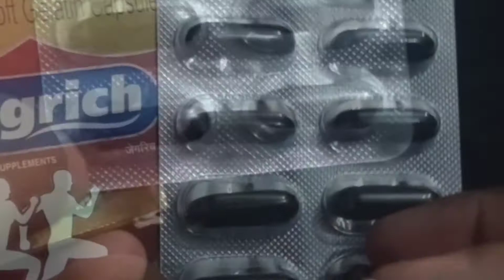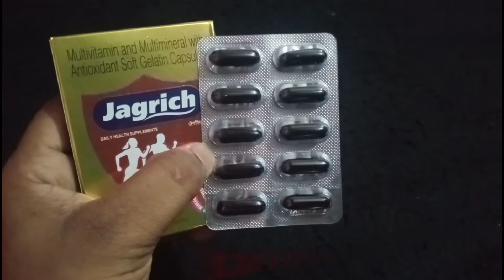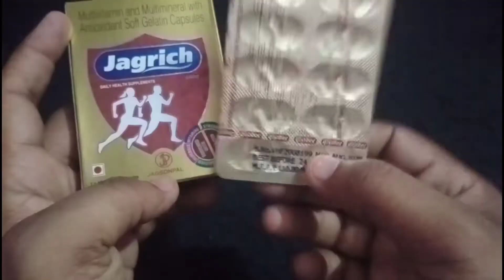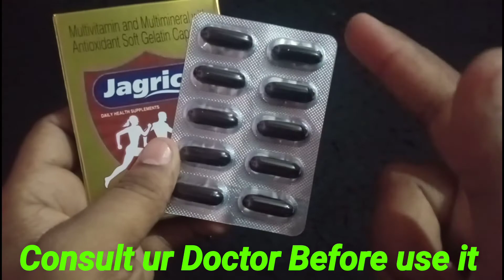Jagrich Capsule || Best Multivitamin Capsule in india || Multivitamin Review || Sharma Health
Sharma Health 🔥🔥